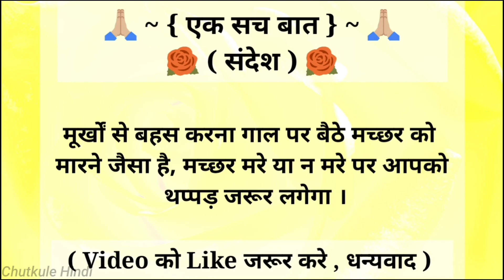हंसी रोक नही पायेगे🤣 चुटकुले 🤣Funny Chutkule Funny video Comedy Status Shorts | Hindi Funny Part 225